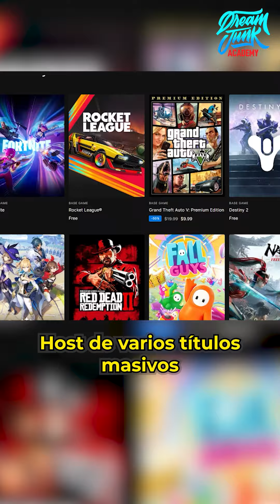Curiosidades: Podría Fortnite ser el futuro del metaverso?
Actualmente hay varios juegos y plataformas que dicen ser parte del "metaverso" pero Fortnite es sin duda uno que destaca bastante debido a sus colaboraciones e implementaciones de modos de juego variados! Al momento parecería ser el mejor candidato para hacer que Ready Player One se convierta en realidad!

Pero dime, qué opinas?

Únete a nuestro servidor de Discord para disfrutar de sorteos, noticias, cursos y más!

Música usada: STXRBXTH - RXVXLT